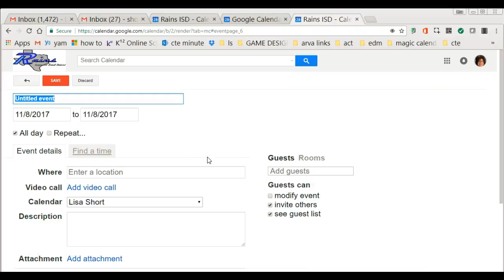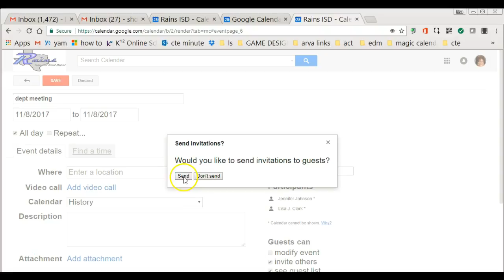invites to meetings on calendar